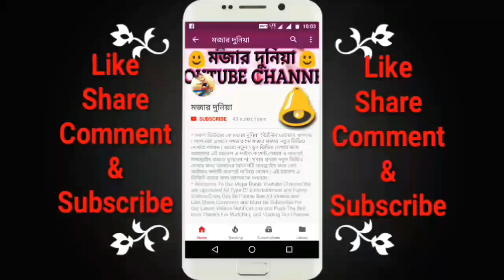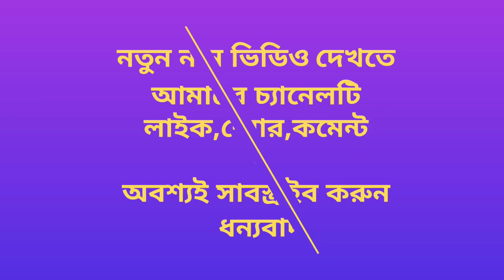Maiya Yashoda Vs Manba Lage | Beautiful Live Stage Performance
👉 MaiyaYashoda | ManbaLage | Performed & Cover By Miss Riya & Puja On 26/01/2018 At Chandrapur Sabuj Biplab Sangha.Chandrapur,Taherpur,Nadia,WB,India. & 👉 This Video is Exclusively Presenting, Releasing & © Copyright By
Thank's For Watching This Video & Visit Again MOJARDUNIA Get Something New Entertainment.
                               👉 IMPORTANT NOTICE FOR EVERYONE 👈
👉 Please Note That : --This Is My Original Right Content,Everything (Video,Audio,Picture,Etc) is Shoot by My Personal Mobile
Phone Camera From The Local Live Stage Function Performance.
            👉 THANKS FOR SUPPORTING AND CONNECTING US 👈
Video Update Notification Regularly. Thank You.